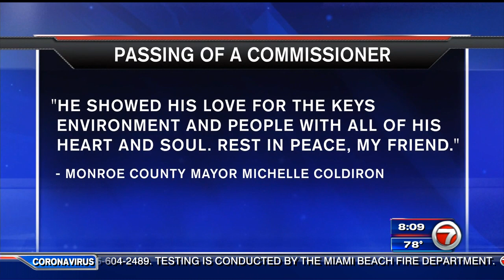Monroe commissioner dies after COVID battle, Sunrise Police sergeant in need of lung transplant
A Monroe County commissioner has died from COVID-19 complications, and a Sunrise Police sergeant is fighting for his life after he contracted the virus.